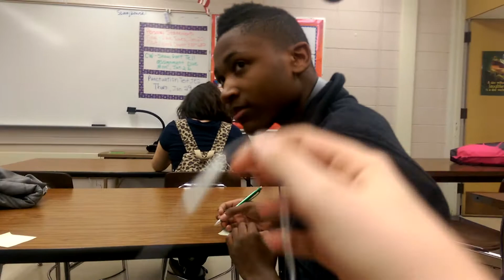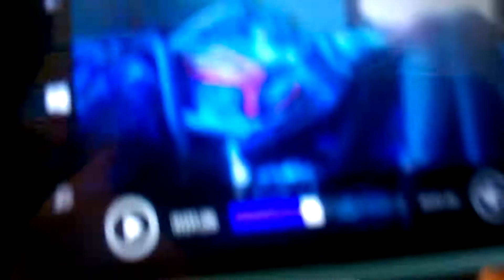INTERVIEW WITH CREATOR OF CS:GO (Parody)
I interview CS GO CREATOR GABEN